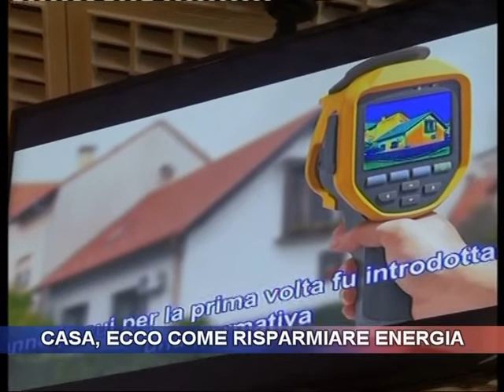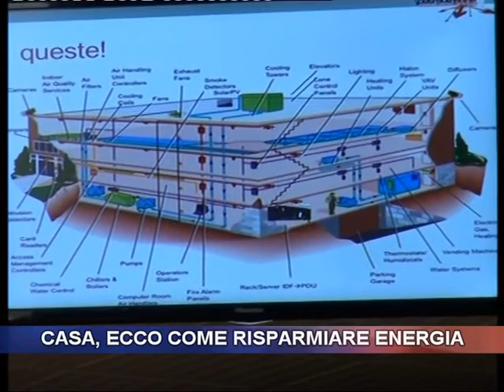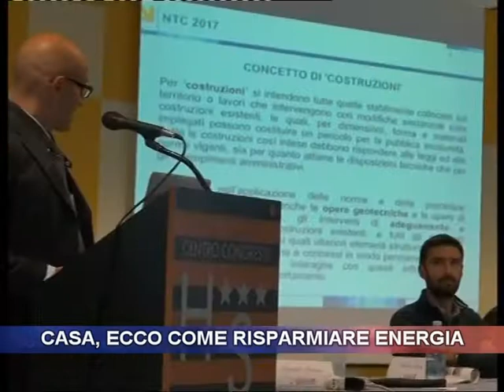Casa, ecco come risparmiare energia